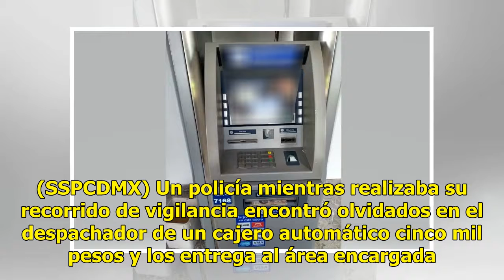Policía de la SSPCDMX devuelve cinco mil pesos olvidados en cajero automático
Policía de la SSPCDMX devuelve cinco mil pesos olvidados en cajero automático. (SSPCDMX) Un policía mientras realizaba su recorrido de vigilancia encontró olvidados en el despachador de un cajero automático cinco mil pesos y los entrega al área encargada. A través de un comunicado, se informó que, c...